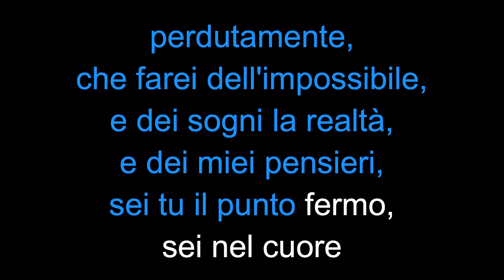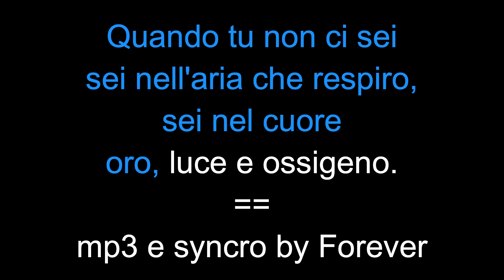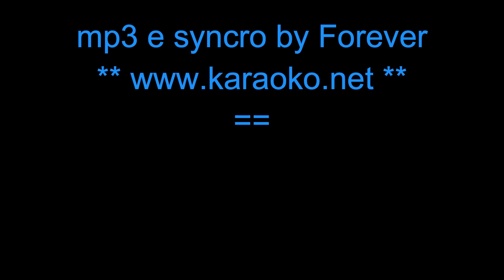Raf Ossigeno - Karaoke - mp3